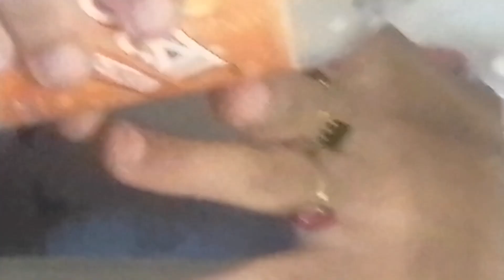কার মুখে ময়দা পড়লো? Vlog no:1.with Chanma u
Let's play game friends